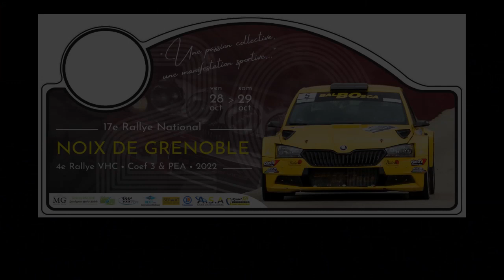Rallye Noix de Grenoble 2022 Best of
Les meilleurs passages filmés au Rallye Noix de Grenoble par Cableur fou pour Team3V01. Et ceux des nombreux malchanceux à la fin. Victoire de Fabrice Bect et Damien Gouttefangeas sur Alpine A110 RGT.